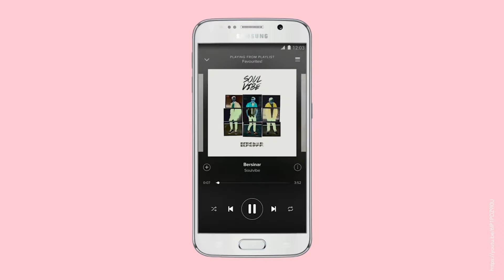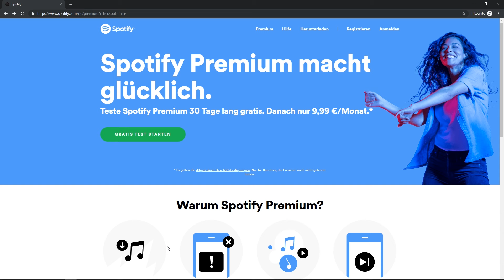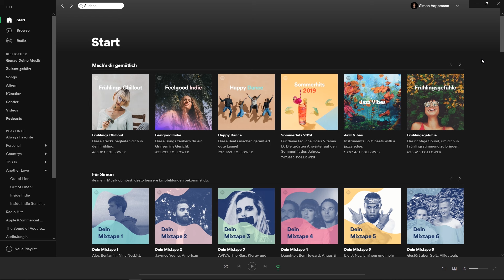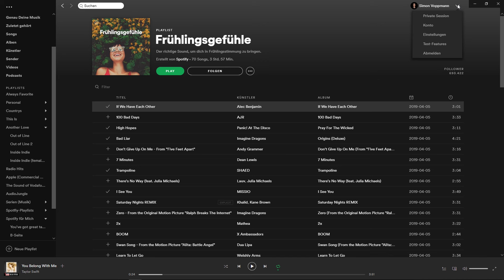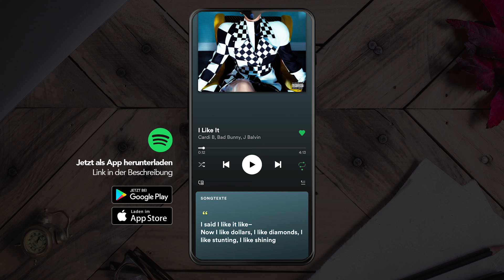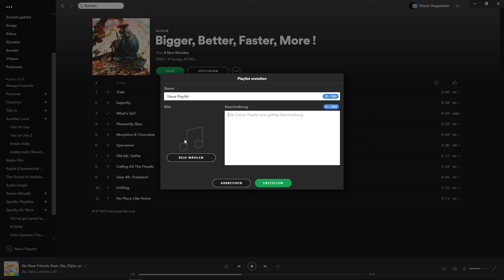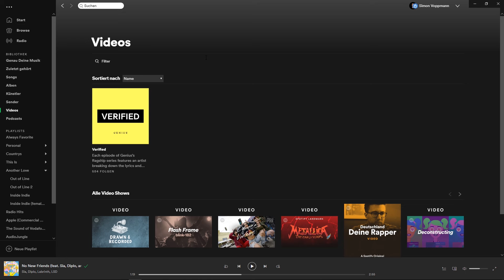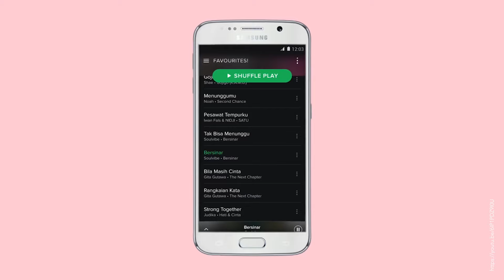Das Große Spotify (Tutorial) Alles was du wissen musst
Erhalte bis zu 6 Monate Spotify Premium kostenlos beim Kauf eines Produktes über Tink:

Was ist Spotify?
Höre Millionen von Songs, kostenlos mit Werbung oder für einen monatliche Preis mit vielen weiteren tollen Funktionen auf allen deinen Geräten. Wie und was du alles mit Spotify machen kannst, zeige ich dir in diesem Video.

Welcher Musik-Streaming Anbieter passt am Besten zu dir?

Inhaltsverzeichnis
00:00 - Einleitung
00:30 - Inhaltsverzeichnis
01:22 - Abo (Übersicht)
03:02 - Konto erstellen
03:47 - Oberfläche
07:20 - Der Player
09:03 - Deine Bibliothek
11:18 - Podcasts
12:17 - Videos
12:50 - Offline hören
13:34 - Einstellungen